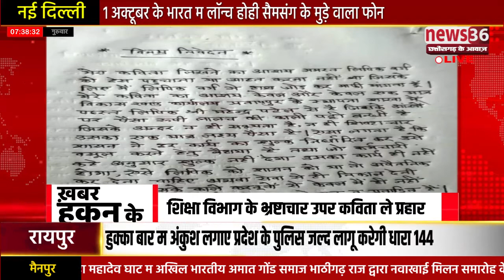देखव दनादन खबर के ठिकाना ...खबर हकन के 26 सितम्बर 2019